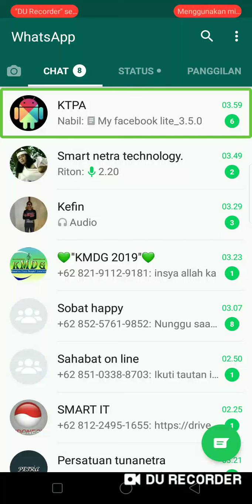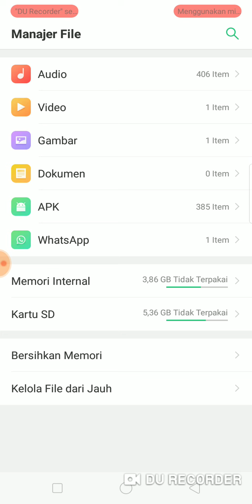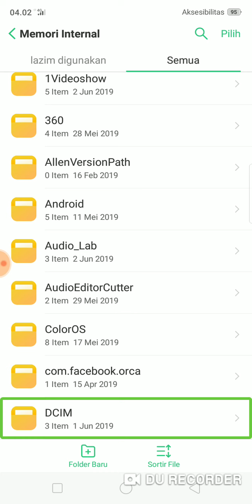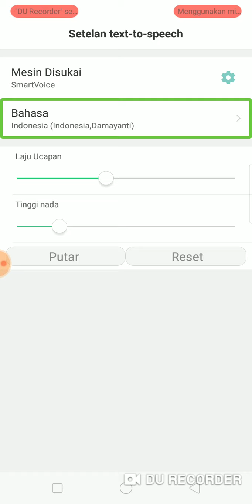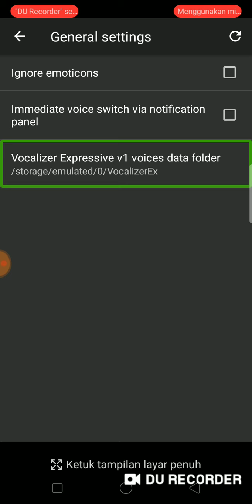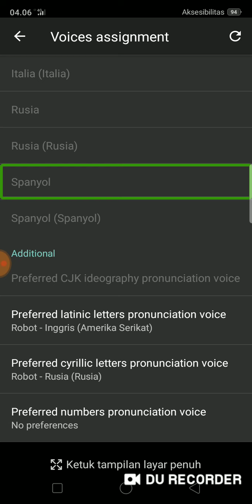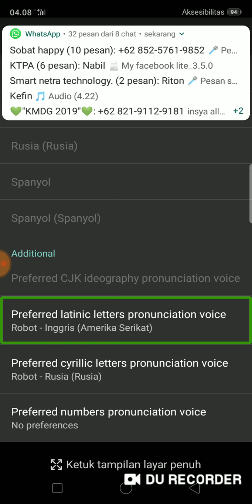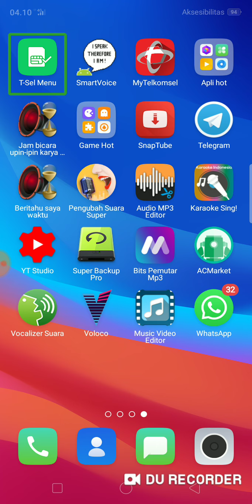Cara pasang smart voice terbaru mantap cooooy.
Slamat menyaksikan.